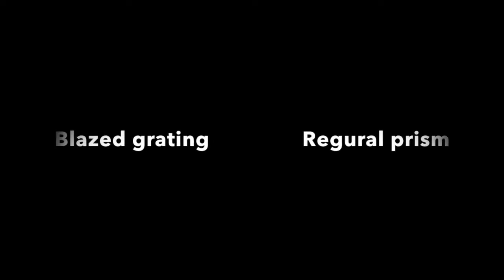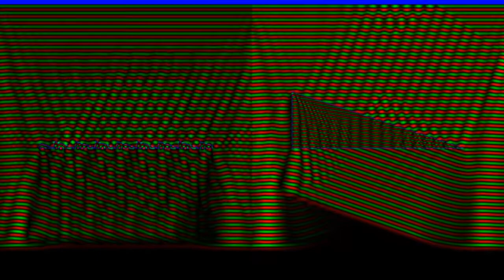Light passing through grating - simulation in Python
This is a simulation of a plane wave passing through a grading coded in Python.